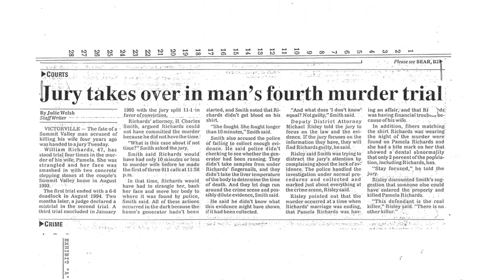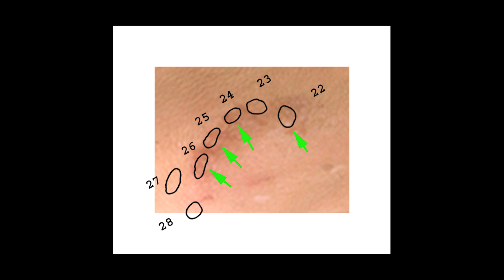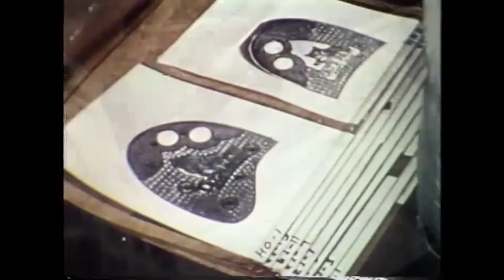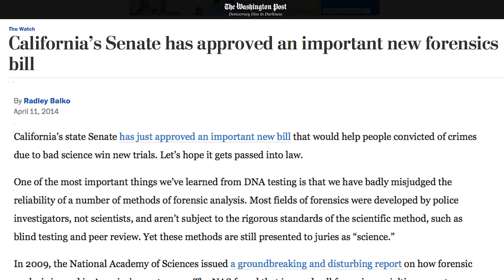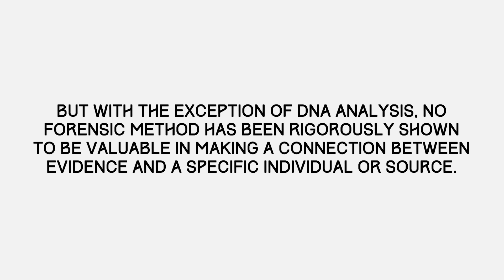Why This Man Was Falsely Imprisoned For 23 Years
We partnered with the National Academy of Sciences to explore how science & forensics affects the outcome of criminal cases.